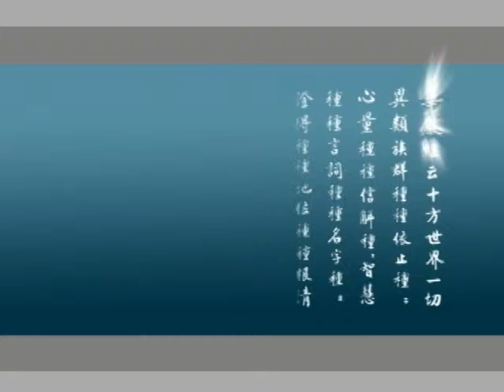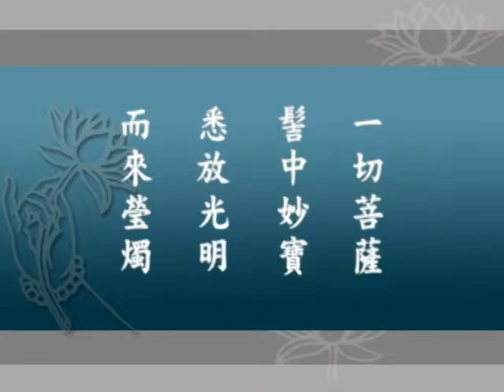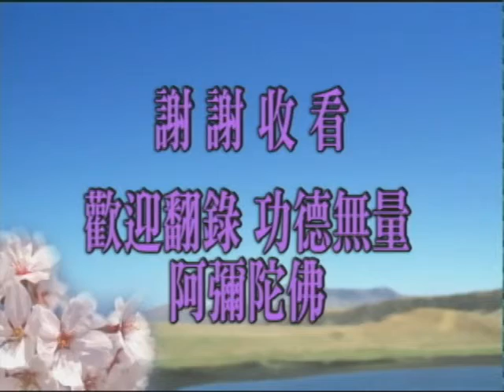華嚴經 字幕新版 0009 淨空法師